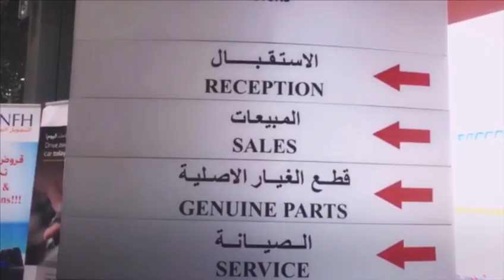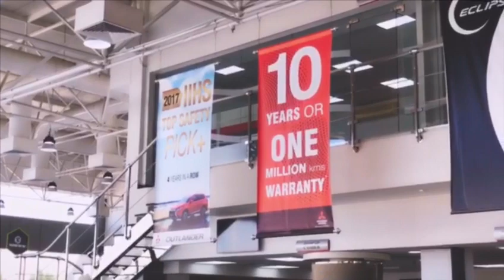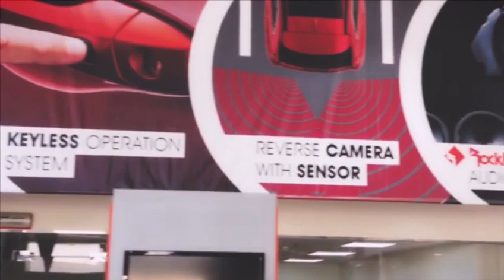Zayani Motors by Piting REyes